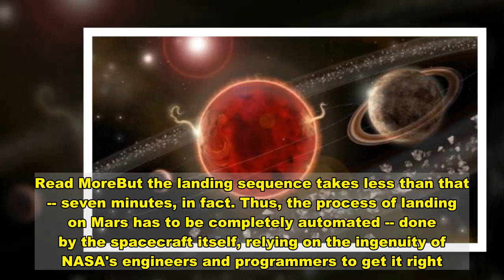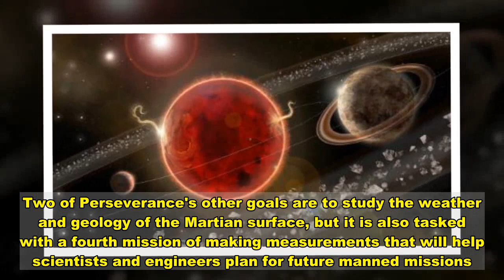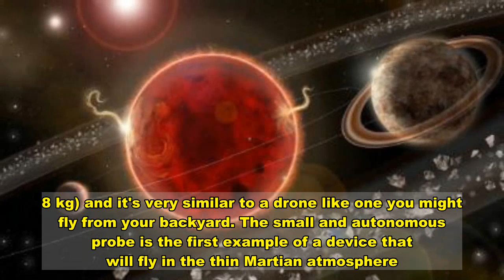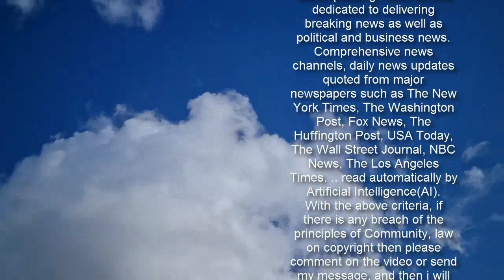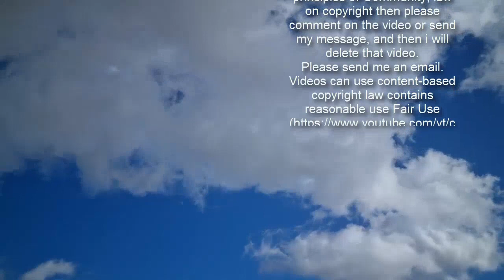Opinion: Why I'll be sweating out seven minutes of the Mars mission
Don Lincoln is a senior scientist at the Fermi National Accelerator Laboratory. He is the author of several science books for general audiences, including the best-selling audio book "The Theory of Everything: The Quest to Explain All Reality." He also produces a series of science education videos. Follow him on Facebook. The opinions expressed in this commentary are solely his. View more opinion articles on CNN. (CNN)In the depths of space, a speeding projectile races away from Earth and toward a date with destiny.  A NASA spacecraft holding a robot with the noble name Perseverance is en route to Mars. Perseverance will explore the Martian surface, tasked with looking for evidence of Martian life and collecting samples that researchers hope will one day be returned to Earth for analysis.  Don LincolnThe discovery of life that evolved on a planet other than Earth would change humanity's understanding of its place in the cosmos. The last time such a paradigm-shifting advance occurred was in 1610, when Galileo first saw the moons of Jupiter, proving that the Earth (and, by extension, humanity) isn't at the center of the universe. And, since our celestial neighbor once hosted liquid water, it's an excellent location to look for ancient life. Exploration is what humanity does. It's in our nature. We've explored our planet and one day we hope to leave Earth to first explore the solar system, and then the stars. But first we must learn how. And if Perseverance is successful and finds evidence for ancient Martian life, it will tell us something enormous about the universe waiting for us.On Thursday, NASA engineers will send the signal that will direct the landing craft to head for the surface. This is, by far, the most dangerous part of the mission. Because Mars is currently about 200 million kilometers from Earth, it takes a radio signal over eleven minutes to travel between the planets.Read MoreBut the landing sequence takes less than that -- seven minutes, in fact. Thus, the process of landing on Mars has to be completely automated -- done by the spacecraft itself, relying on the ingenuity of NASA's engineers and programmers to get it right. And, as good as they are, they've got reason to be nervous.  Only about half of the missions to Mars have landed successfully. It's no surprise that the landing phase is called "seven minutes of terror." Once the landing craft starts descending to the planet, an incredibly complex series of steps have to be executed correctly. First, the Martian atmosphere is used to slow the craft. A heat shield protects the delicate probe during this stage. The shield is necessary, as the temperatures during descent will rise to as much as 2,370 °F (1,300 °C). When the craft is about 7 miles (11 km) above the surface, rocketing along at about 540 mph (865 kph), it will deploy a parachute to slow it further. Once the craft is slowed sufficiently, it will jettison the parachute and the heat shield and rockets will take over. For